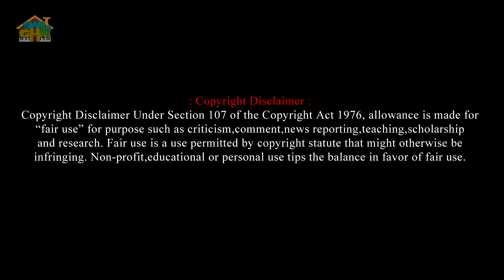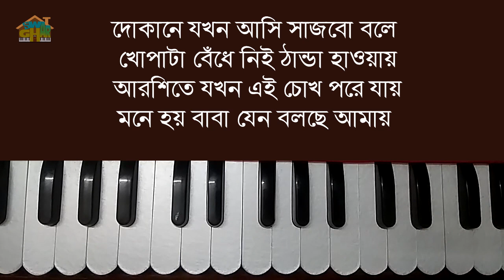Aye khuku aye - katena samoy jakhon ar kichute Harmonium lesson by Tumpa | Swar Ghar Harmonium Class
Song - Aay Khuku Aay Kate Na Samoy (আয় খুকু আয়)
Singer - Sravanti Mazumder And Hemanta Mukherjee
Music Director - V Balsara

Aay Khuku Aay Lyrics In Bengali :
কাটেনা সময় যখন আর কিছুতে
বন্ধুর টেলিফোনে মন বসেনা
জানলার গ্রিলটাতে ঠেকাই মাথা
মনে হয় বাবার মত কেউ বলেনা
আয় খুকু আয়, আয় খুকু আয়।

আয়রে আমার সাথে গান গেয়ে যা
নতুন নতুন সুর নে শিখে নে
কিছুই যখন ভাল লাগবেনা তোর
পিয়ানোয় বসে তুই বাজাবিরে

সিনেমা যখন চোখে জ্বালা ধরায়
গরম কফির মজা জুড়িয়ে যায়
কবিতার বইগুলো ছূঁড়ে ফেলি
মনে হয় বাবা যদি বলতো আমায়

আয়রে আমার সাথে আয় এক্ষুনি
কোথাও ঘুরে আসি শহর ছেড়ে
ছেলেবেলার মত বায়না করে
কাজ থেকে নেনা তুই আমায় কেড়ে

দোকানে যখন আসি সাজবো বলে
খোঁপাটা বেঁধে নেই ঠান্ডা হাওয়ায়
আরশিতে যখন এই চোখ পড়ে যায়
মনে হয় বাবা যেন বলছে আমায়

আয়রে আমার কাছে আয় মামণি
সবার আগে আমি দেখি তোকে
দেখি কেমন খোঁপা বেঁধেছিস তুই
কেমন কাজল দিলি কালো চোখে

ছেলেবেলার দিন ফেলে এসে
সবাই আমার মত বড় হয়ে যায়
জানিনা কজনে আমার মতন
মিষ্টি সে পিছুডাক শুনতে যে পায়

আয়রে আমার পাশে আয় মামণি
এ হাতটা ভাল করে ধর এখনি
হারানো সেদিনে চল চলে যাই
ছোট্টবেলা তোর ফিরিয়ে আনি